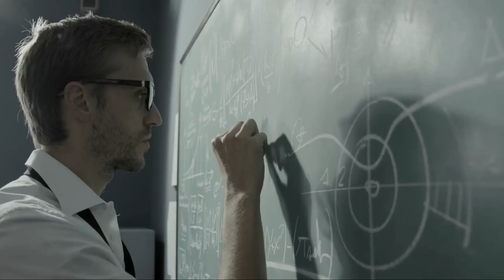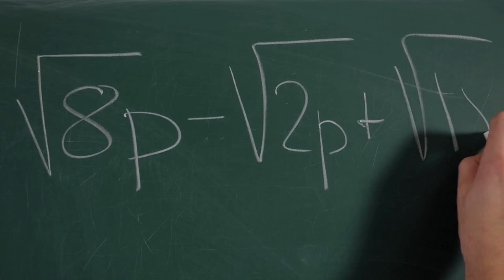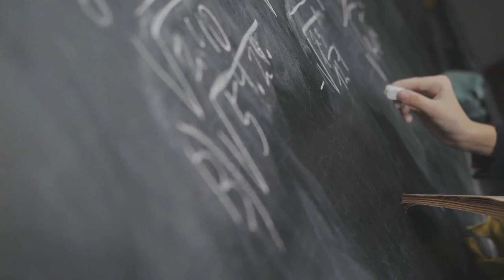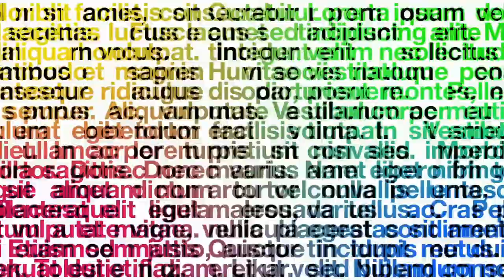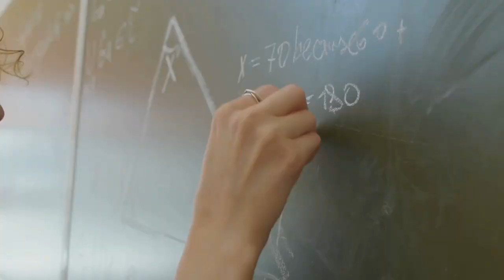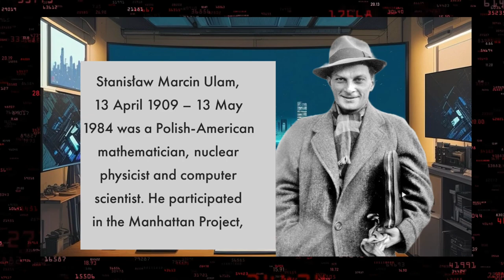Stanisław Marcin Ulam mathematician, nuclear physicist and computer scientist.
Stanisław Marcin Ulam ([sta'ɲiswaf 'mart͡ɕin 'ulam]; 13 April 1909 – 13 May 1984) was a Polish-American mathematician, nuclear physicist and computer scientist. He participated in the Manhattan Project, originated the Teller–Ulam design of thermonuclear weapons, discovered the concept of the cellular automaton, invented the Monte Carlo method of computation, and suggested nuclear pulse propulsion. In pure and applied mathematics, he proved some theorems and proposed several conjectures.  Stanisław Marcin Ulam - nuclear physicist and computer scientist, Invented the Monte Carlo method of computation. This channel is human created by Alberto Araujo, SpotsYA, 30SECONDS LLC.

"Welcome to the future of knowledge, where AI meets the news!"
 "Introducing 'Artificial Intelligence News' – Your portal to the latest, fastest, and smartest news updates."

"Our state-of-the-art AI algorithms work around the clock to curate the most relevant stories from across the globe Curated by Professional Journalist and Technical Video Production Producers."

"Get ready for real-time analysis, in-depth insights, and stories that matter, delivered by the future of journalism."
'Artificial Intelligence News' – The future of news is here!"

"Artificial Intelligence News – Where tomorrow's news is today's reality."

Artificial intelligence News the Future of Journalism

 In our Streaming show SpotsYA and súbete Al Tren Digital Podcast Show.

Artlist / Motion Array Music, Graphics and Plug-ins

Professional subscription in Descript software - with additional music, backgrounds, video.
under 30 Second llc.

iStock by Getty Images is licensed to Alberto Araujo -30Seconds LLC, SpotsYA video and Pictures are Paid Professional subscription under invideo io account ending in

StoryBlock licensed footage provided by LumaFusion Integrated footage Subscription.

Alberto Araujo -30Seconds-  SpotsYA- Súbete Al Tren Digital Podcast, Artificial Intelligence News, Noticias Ai, are all under license of 30 Seconds llc. MEDIA